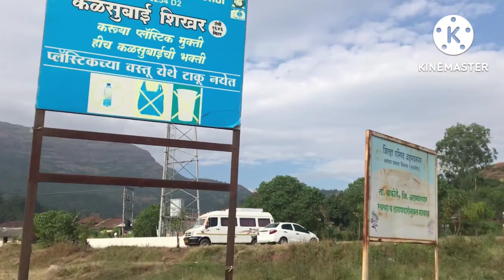5th TREK AFTER SPINE INJURY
Hello all!!

Kalsubai (Marathi: कळसूबाई शिखर) is a mountain in the Western Ghats, located in the Indian state of Maharashtra. Its summit, situated at an elevation of 1,646 metres (5,400 ft), is the highest point in Maharashtra.[1]

The mountain range lies within the Kalsubai Harishchandragad Wildlife Sanctuary. It is visited throughout the year by avid trekkers, Kalsubai temple devotees and wildlife enthusiasts alike. It is named after one of the three sisters Kalsubai, Ratnabai and Katrabai. The other peak Ratangad is named after Ratnabai.
Monsoon Trek Event Details
Kalsubai Trek difficulty level: Medium
Base village for Kalsubai peak: Bari
Region: Igatpuri / Bhandardara
Total time required for climbing Kalsubai peak: 3.5 - 4 hours one way
Duration: 1 night and 1 day
Kalsubai peak height: 5400 feet approx.